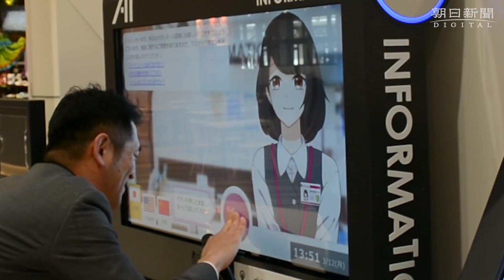イオンモール宮崎でリニューアルオープンの内覧会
宮崎市のショッピングモール「イオンモール宮崎」は３月１６日、新棟の建設などの大規模リニューアルが完了して新装開業する。報道陣向けの内覧会が１２日に開かれた。